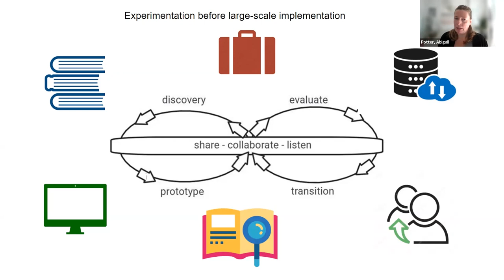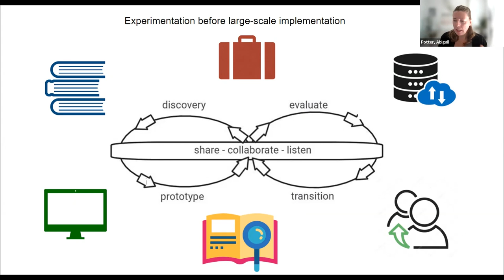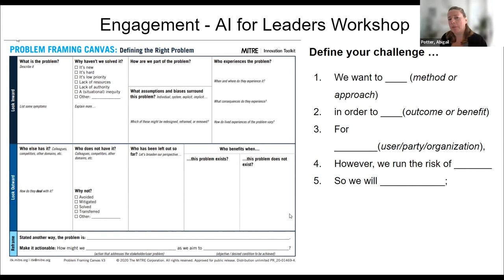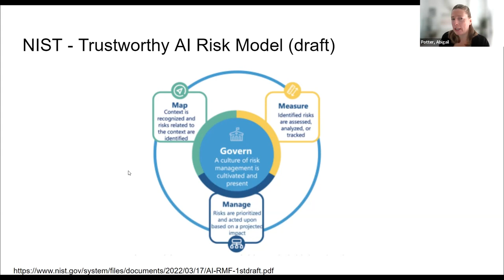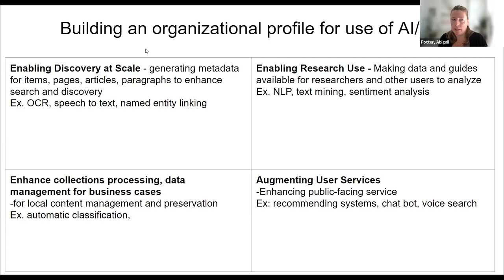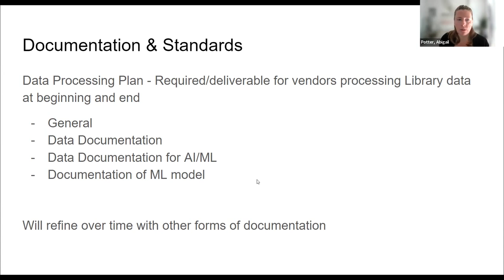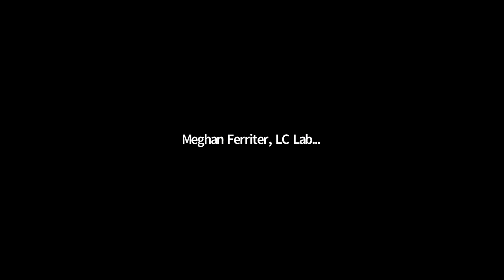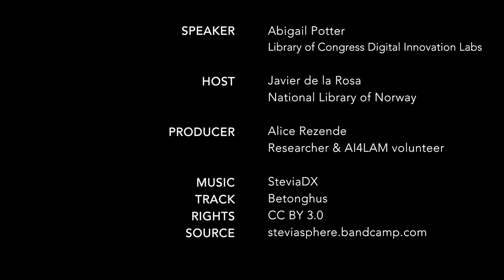AI / Data Strategy (Part 2): Library of Congress Digital Innovation Labs. A Potter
AI / Data Strategy: How to make the organizational case
Part 2 – Library of Congress Labs | Fitting it in: An organizational view of AI and machine learning in LAMs

(AI4LAM Community Call, 17 May 2022)

Speaker

Abigail Potter is a Senior Innovation Specialist with the Library of Congress Digital Innovation Lab. She's currently working to support new and creative uses of the Library's digital collections that engage diverse audiences. She and the Labs team also pilot new technologies and methodologies that help to realize the Digital Strategy. Since joining the Library of Congress in 2006, Abigail has contributed to the National Digital Information Infrastructure and Preservation Program (NDIIPP), the National Digital Stewardship Alliance (NDSA), the Section 108 Study Group, the Preserving Creative America initiative, and the International Internet Preservation Consortium (IIPC). Prior to joining the Library, Abigail worked on digital publishing and library programs at National Public Radio, the University of Michigan Library, The Bulletin of the Atomic Scientists, and the University of Michigan Press. Abigail earned an MS in 2005 from the University of Michigan, School of Information and a BA in 1999 from Western Michigan University.